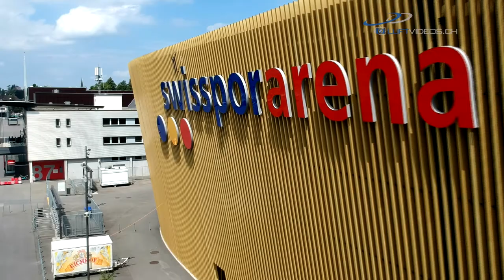Luftvideos.ch Showreel 2017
Luftvideos.ch, thomasernimedia, DJI Inspire RAW, DJI Spark, Luzern, Verkehrshaus der Schweiz, Swissporarena, Multiforsa, Sika, thomas erni